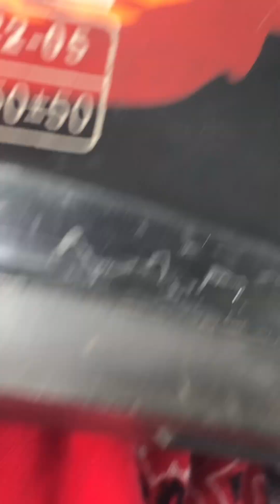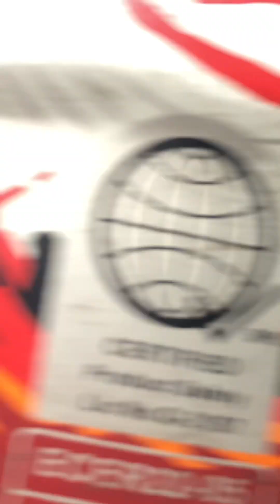From Taguig to Ouezon city